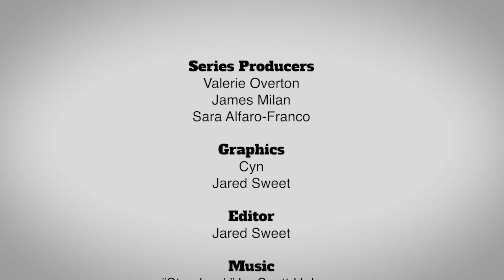ABC’s of LGBTQ+ | Effects of COVID-19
While COVID-19 affects literally everyone, it disproportionately impacts those who are already vulnerable or underserved, which include the overlapping populations that make up the LGBTQ+ community. Simmons University professor Gary Bailey joins LexPride's Valerie Overton to describe the health, employment, social, and cultural effects on LGBTQ+ populations, along with some lessons and opportunities to draw from this experience.